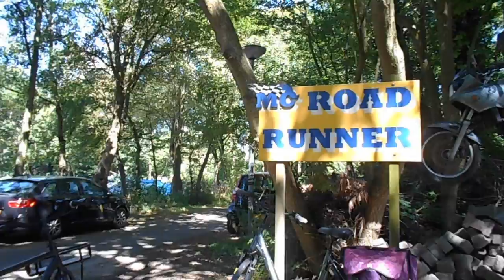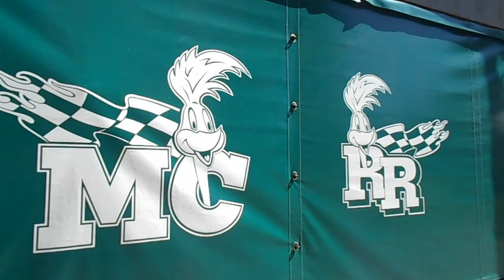Zaterdag gezellig even bij Chrissie in de tuin en bij de motorclub de Roadrunners #153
Megapixels (effectief):  20.1 MP
Beeldsensorformaat:  1/2.3 inch
Beeldstabilisator:  Ja
Optische zoom:  5 x
Samsung Galaxy S5:
Resolutie 720x1280